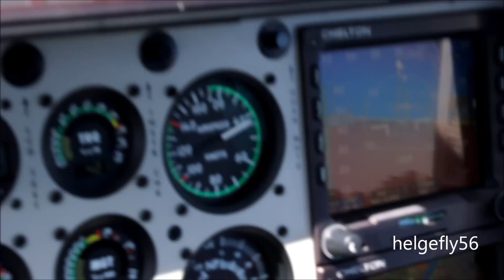Helicopter landing at Downtown Manhattan Heliport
I filmed the landing after the most amazing helicopter tour in my life. The helicopter was a Bell 407 with the registration N406TD. One funny thing is that the pilot was Norwegian just like me. This was filmed in April 2011.